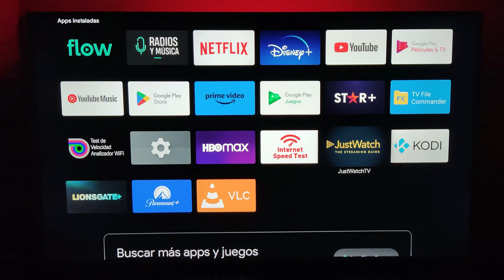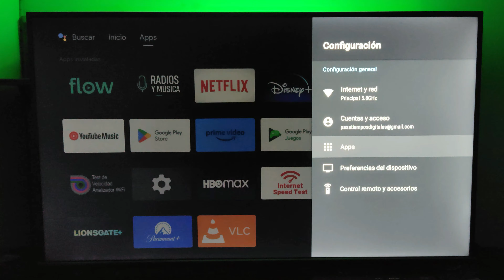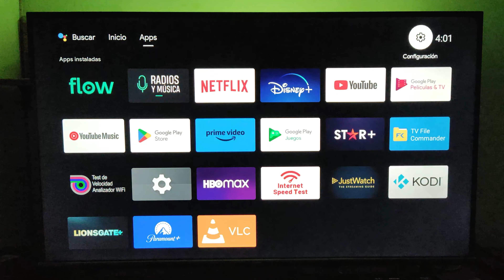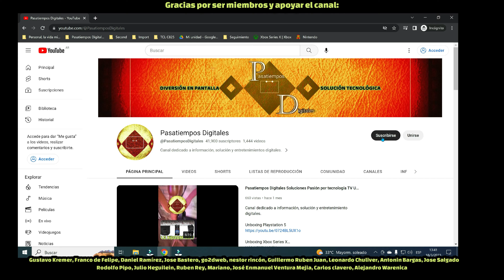Nueva pantalla de inicio en Android TV Actualización interface usuario Update home screen Android TV